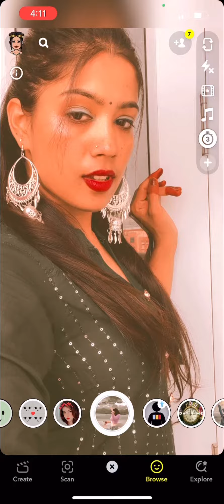Dp/profile picture Selfie poses//Selfie ideas in ponitail//Cute Do poses in kurti//Snapchat Poses